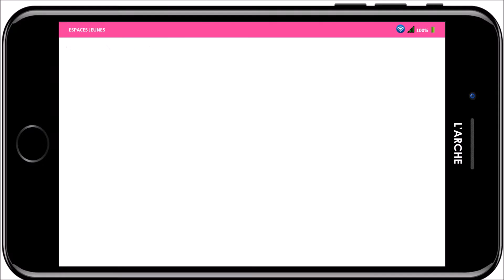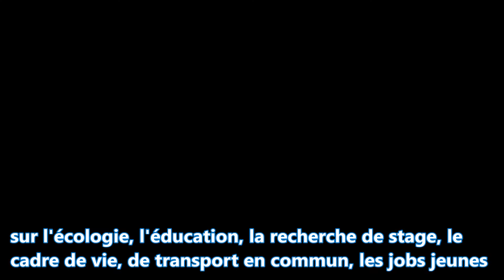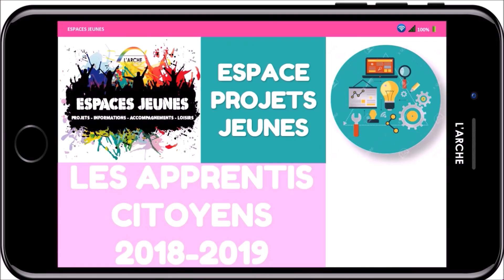L'ARCHE - ESPACES JEUNES - LES APPRENTIS CITOYENS - ÉPISODE 3 RENCONTRE GRAND NARBONNE